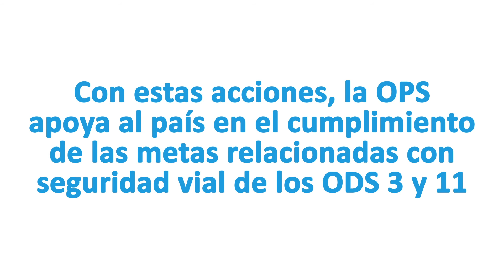OPS Costa Rica: Apoyo para mejorar la seguridad vial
Los principales ejes de la cooperación técnica de la Representación de la OPS en Costa Rica en materia de seguridad ha sido el fortalecimiento de capacidades de las instituciones, la construcción de sistemas de análisis de datos y la promoción de límites de baja velocidad para tener calles seguras.